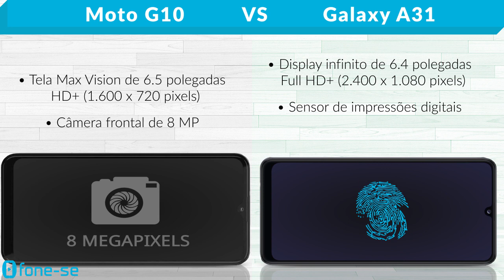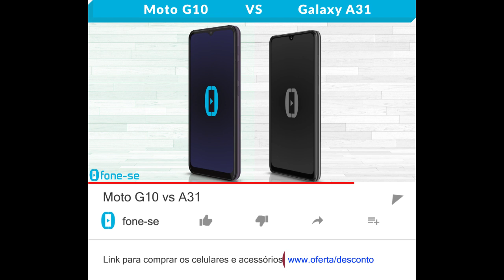Moto G10 vs A31 (Comparativo)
Motorola "G" de 2021 vs Samsung "A" de 2020 no comparativo entre a ficha técnica do Moto G10 e do Galaxy A31, + uma comparação de tamanho exclusiva (3D), e muito mais.

Pergunta:
Qual foi o primeiro celular com sensor de digitais na tela que vocês tiveram? Ou que desejam ter?